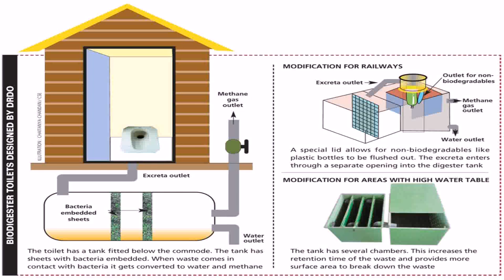Eco Friendly Architecture Firms In India